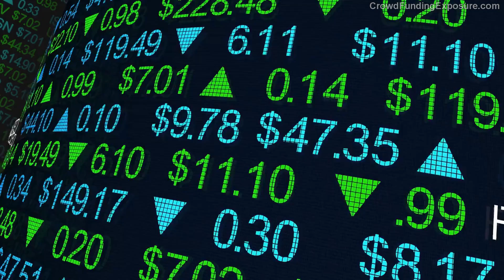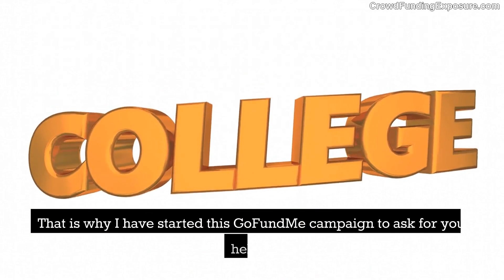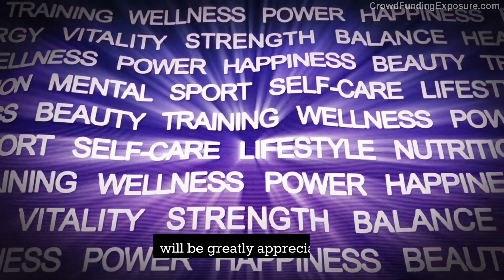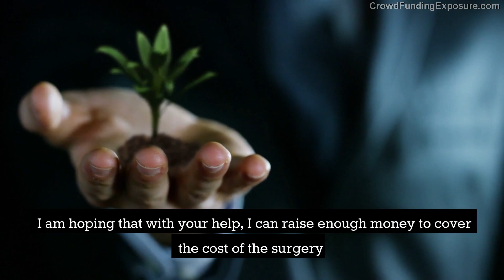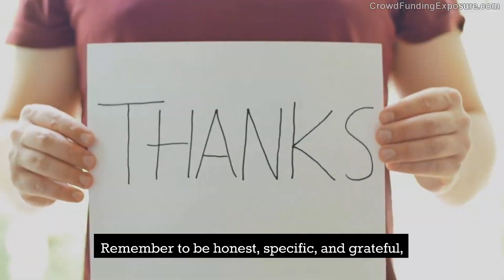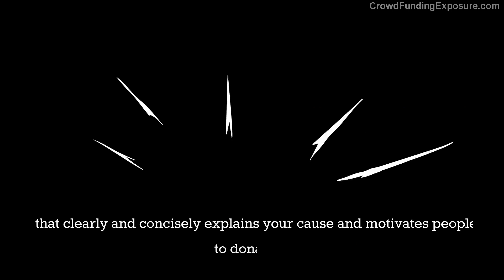🎯 GoFundMe Campaign Story Examples How to Share GoFundMe Campaigns - FREE Secrets & Tips Exposed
Are you looking for inspiration to create a successful GoFundMe campaign? Look no further! In this video, we will share amazing GoFundMe story examples that will restore your faith in humanity. We'll show you tips and tricks for creating a compelling campaign, including dos and don'ts for writing descriptions and techniques for personalizing your thank-you messages. Whether you're raising money for yourself or someone else, this video will give you the tools you need to succeed. Watch now and join the GoFundMe community!